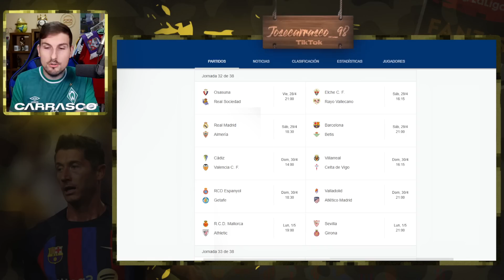MIS CONSEJOS FANTASY PARA EL PRÓXIMO MARATÓN DE JORNADAS | Carrasco